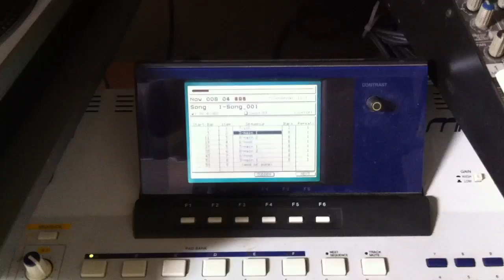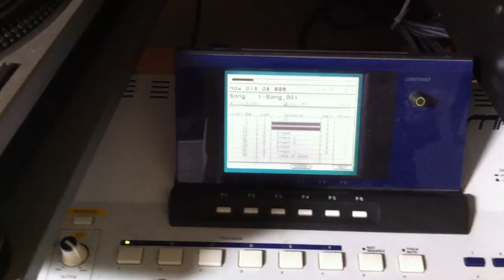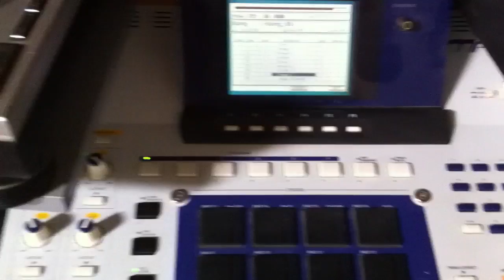MPC 4000 11/05/11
First new track in ages.